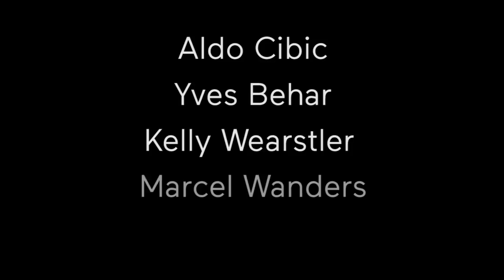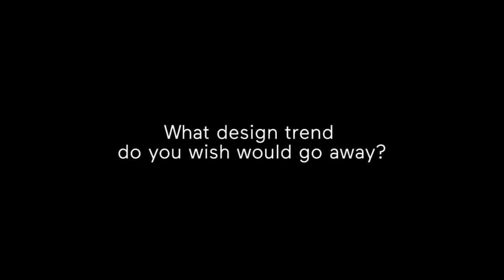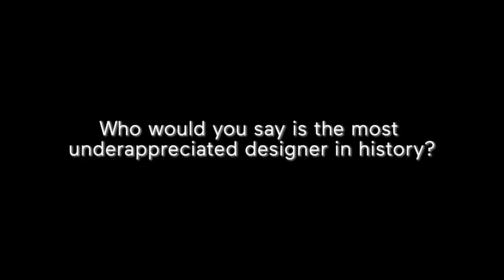Dwell Asks: Watch 5 Top Designers Answer 5 Revealing Questions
Aldo Cibic, Yves Behar, Kelly Wearstler, Marcel Wanders, and Johanna Grawunder discuss their earliest design memories, favorite products, and more.